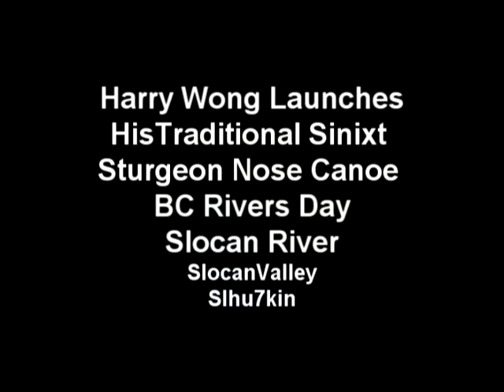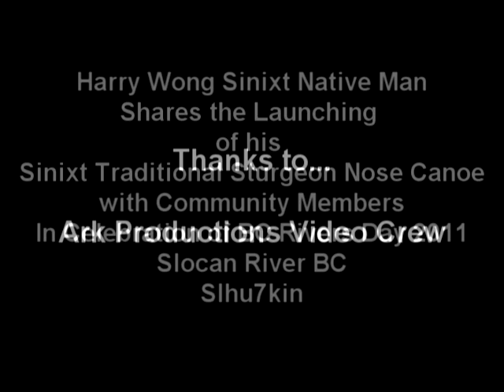Harry Wong Sinixt Nation, Launches Sturgeon Nose Canoe for BC Rivers Day Celebration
The grande finale of BC Rivers Day was a chance to ride in a sturgeon nosed canoe on the Slocan River. Harry Wong, grand son of Alexander Christian, who was the last Sinixt man to live at the confluence of the Kootenay and Columbia Rivers (now Brilliant), had the canoe commissioned by Paul Montgomery of Seattle. Wong who lives in Seattle, takes the canoe all over as a kind of "good will tool" to help with the recognition of the Sinixt as a band in Canada.